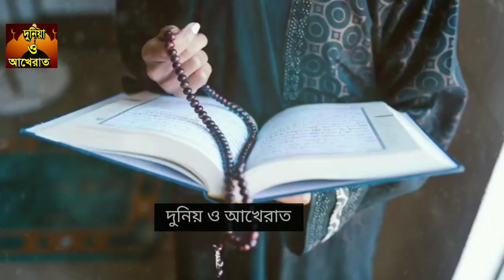জুম্মার নামাজের সময় হঠাৎ ভয়াবহ ঘটনা! নিজের চোখেই দেখুন আল্লাহ তালার অলৌকিক কুদরত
জুম্মার নামাজের সময় হঠাৎ ভয়াবহ ঘটনা! নিজের চোখেই দেখুন আল্লাহ তালার অলৌকিক কুদরত miracles of allah
আজকের ভিডিওতে আপনারা দেখতে চলেছেন, নামাজ চালাকালীন সময়ে মুসলিমদের সাথে হঠাৎ একি ঘটে গেল যা দেখে পৃথিবীর সবাই অবাক।
হাজার হাজার লোকের সামনে হঠাৎ আল্লাহ একি দেখলেন! সরাসরি দেখুন কবরের সত্য ঘটনা koborer azab
হঠাৎ সুন্দরী মহিলার কবরে একি দেখা গেলো সরাসরি নিজেই দেখুন! মহিলার কবরে সাপ grave snake koborer ajab
বন্ধুরা এই ঘটনাটি একটি সত্য ঘটনা। ঘটনাটি ঘটেছে পাকিস্তান শহরে। হঠাৎ এই সুন্দরী মেয়ের কবরে এ কি দেখা গেল। এই ঘটনায় রয়েছে প্রত্যেকটি মা-বোনদের জন্য শিক্ষণীয় বিষয়। যা শোনার পর আপনাদের গা শিঊরে উঠবে। তাই পুরো ঘটনাটি জানতে হলে, ভিডিওটি না টেনে শেষ পর্যন্ত দেখতে থাকুন। হাজার হাজার মানুষের সামনে হঠাৎ আল্লাহ একি দেখলেন,মানুষের সামনে হঠাৎ আল্লাহ একি দেখলেন,হঠাৎ আল্লাহ একি দেখলেন,সত্য ঘটনা,islamic sotto kahini,অলৌকিক সত্য ঘটনা,আল্লাহর কুদরতি কারিশমা,আল্লাহর কুদরতের ভিডিও,ইসলামিক সত্য ঘটনা,islamic kahini,ইসলামিক ঘটনা,koborer ajab,অলৌকিক ঘটনা,কবরের কাহিনী,koborer azab,সত্য কাহিনী,sotto gotona,islamic story,islamic real stroy,koborer ajab video,কবরের সত্য ঘটনা,কবরের সত্য কাহিনী,কবরে সাপ,মহিলার কবরে সাপ,কবরের নতুন আজাব শেষ জামানা,একটি মেয়ে পুরো শহরকে পাপের মধ্যে ডুবিয়ে রেখেছিল,যুবতি মেয়ের কবরে কি ভয়াবহ আজাব হচ্ছে দেখুন,কবরের আজাবশেষ জামানা,একটি মেয়ে পুরো শহরকে পাপের মধ্যে ডুবিয়ে রেখেছিল,যুবতি মেয়ের কবরে কি ভয়াবহ আজাব হচ্ছে দেখুন,কবরের আজাব